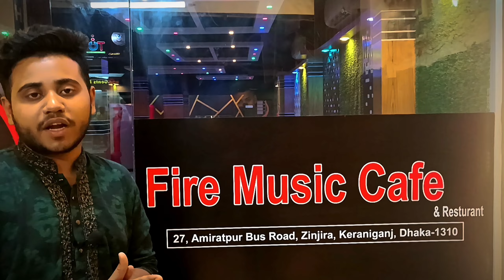ফায়ার মিউজিক ক্যাফে | Fire Music Cafe | Now in Kranigonj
ফায়ার মিউজিক ক্যাফে | Fire Music Cafe | Now in Kranigonj vlog cafevlog @RafsanTheChotobhai @bangladeshfoodreview9892

Assalamu Alaikum Sobai K ,
Asha Kori Sobai Valo Asen . To Ata Hocche Jinjirar Ekti New CAFE Jar Name Hocche
                                                                " FIRE MUSIC CAFE "
Akhane Apnara Paben Prai 50+ FOOD ITEM Ar Jehetu Ata New Cafe Tai Apnara PAben Sob Khabar Onk kom Dame .
Amara j 2TA Khabar ORDER Korechi Segulo o Selo Onk KOm Dame JMN :
CRICPY CHIKEN : 200
CRISPY CHIKEN WINGS :220
Amon Aro 50+ Item Aprana Paben Onk Komdame .
So Deri NA kore Ghure Asun Ai NEW CAFE a te jar name ami abaro bole dicchi

                                                           [  FIRE MUSIC CAFE  ]